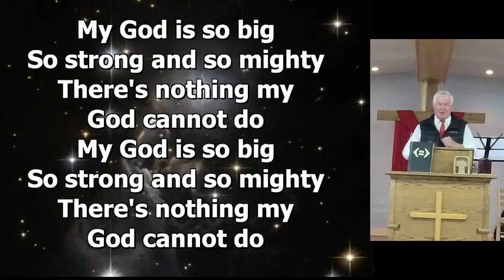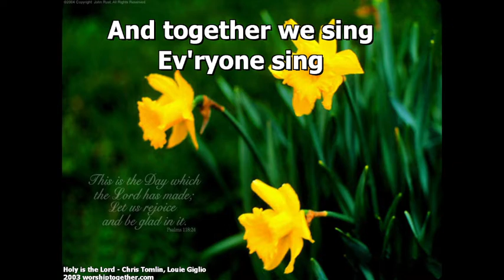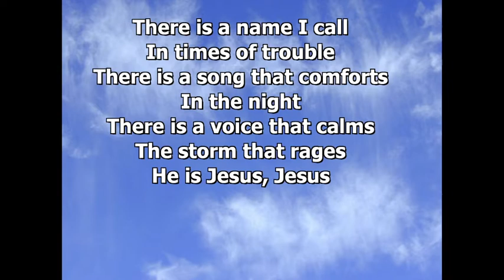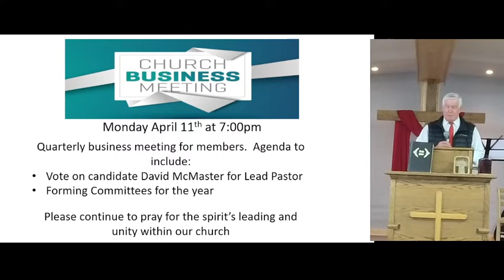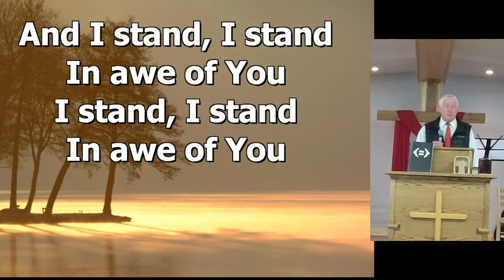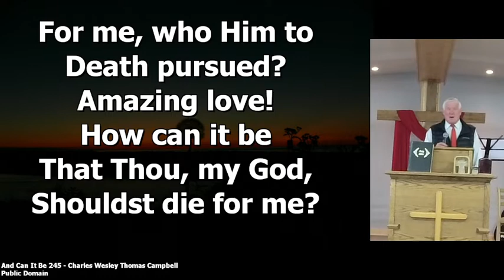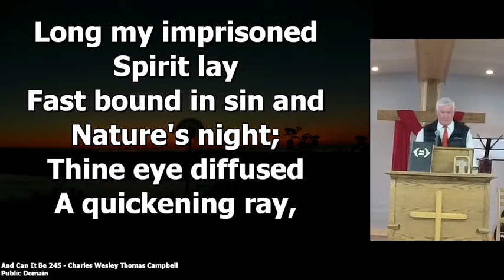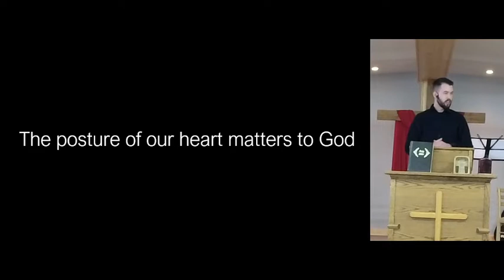Chetwynd Baptist Church Sermons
David McMaster candidating for the lead pastor role on April 10th 2022.